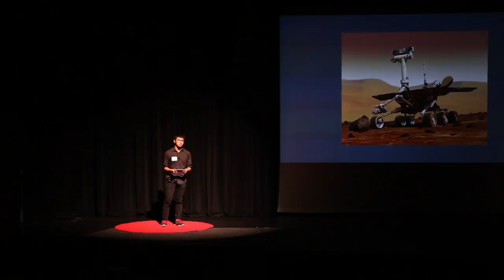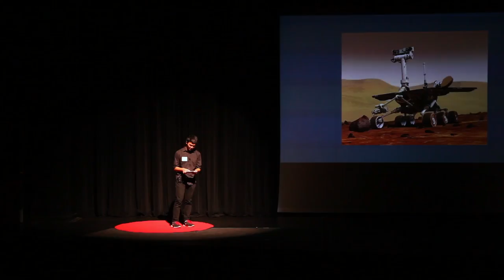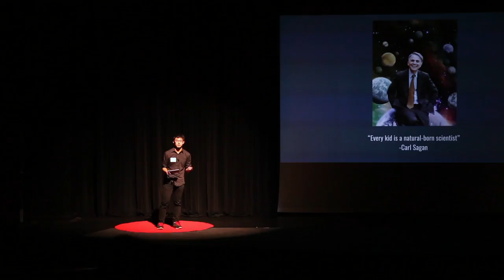Burgers and Special Relativity: Why We Learn Math and Science | Richard Wang | TEDxLosAltosHigh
Richard Wang explores a topic extremely prevalent in Silicon Valley today, Math and Science. Using a variety of examples he explains why these subjects deserve our attention and how they can enrich us.

Richard Wang is a student at Los Altos High School with an extraordinary passion for STEM, and the lessons we can learn from it.